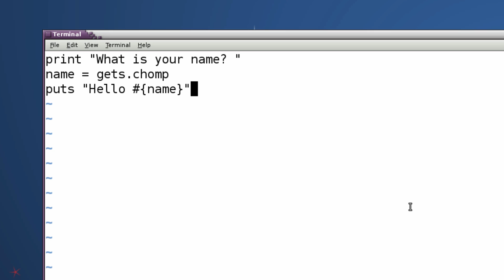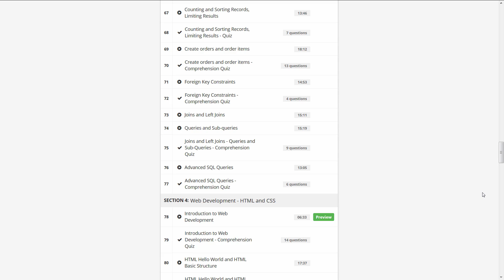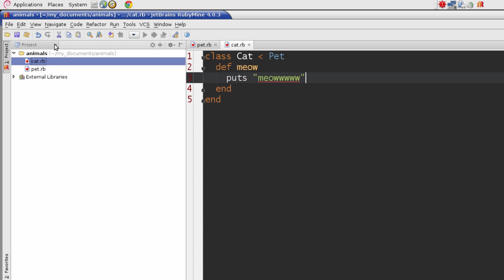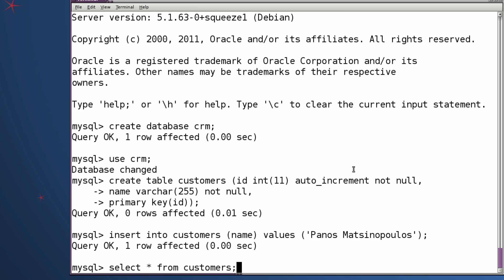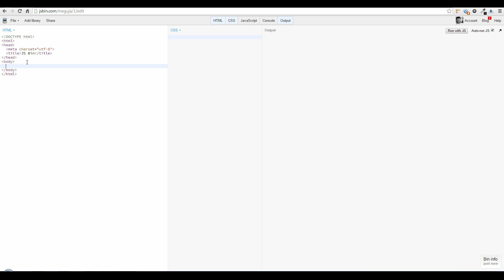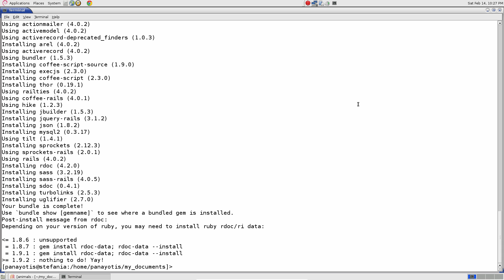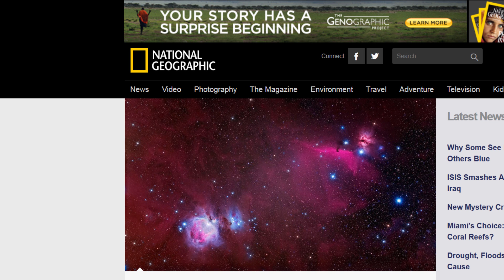First Steps to Web Development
This is about my course that will teach you how to be a Web Developer